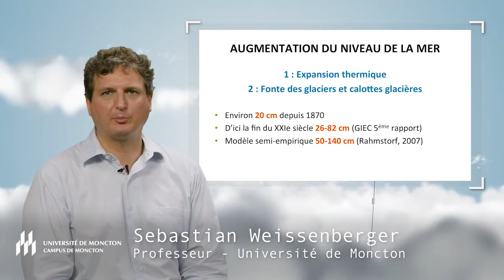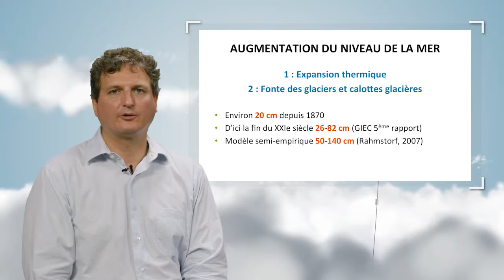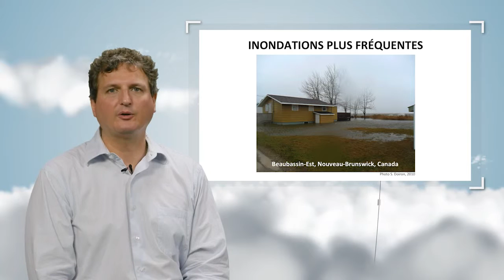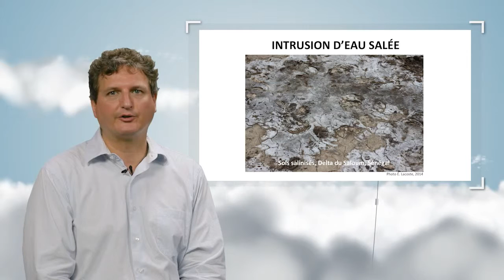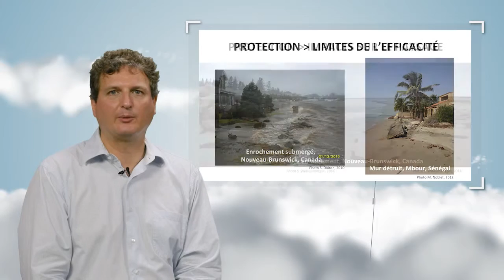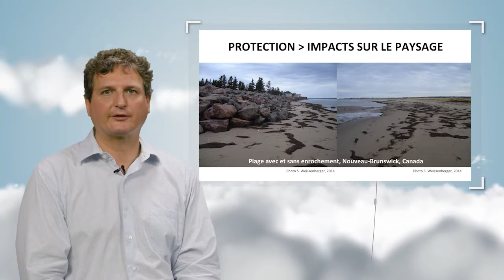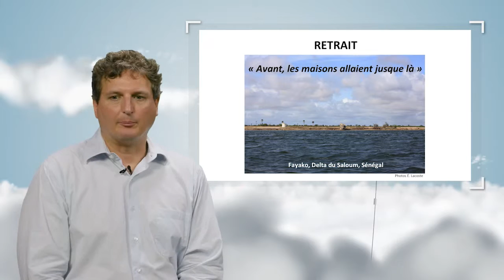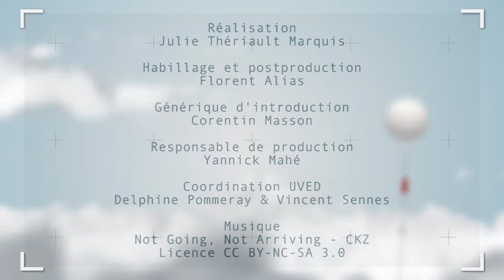Adapting to climate change in coastal areas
Sebastian Weissenberger talks about the impact of the rising sea levels for the human societies living in coastal areas. He distinguishes and illustrates several adaptation strategies of these populations, and evokes their interests and their limits.